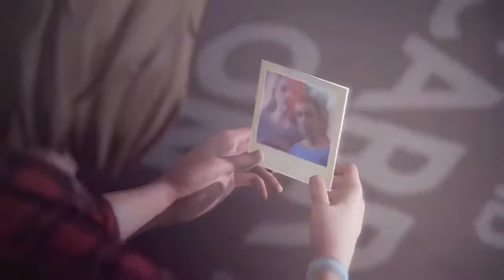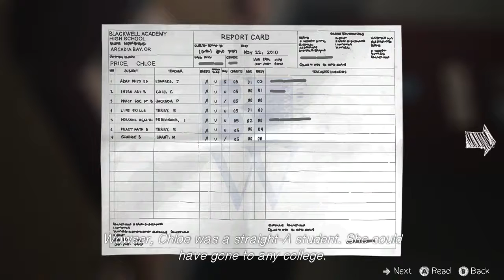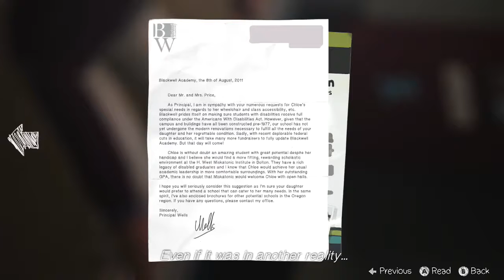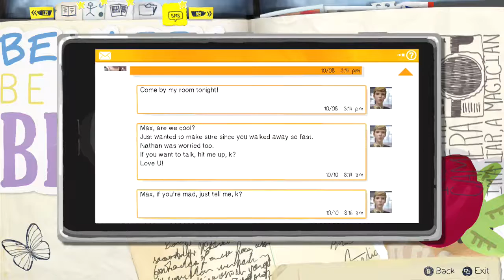Life is Strange - Part 17 - Whole new World (Season 4 Dark Room Walkthrough / Let's Play)